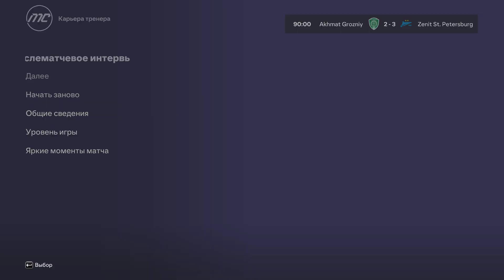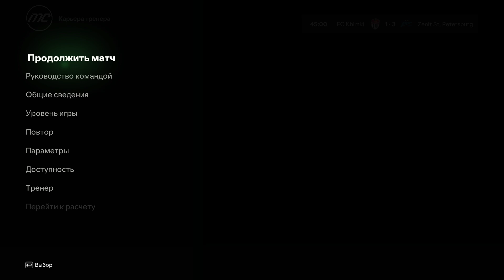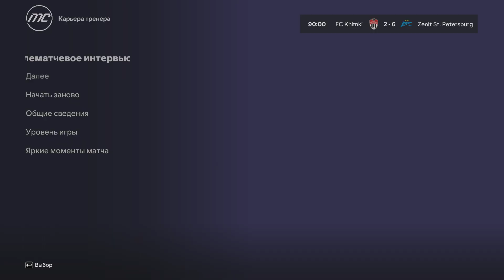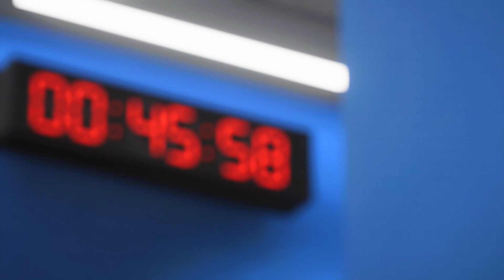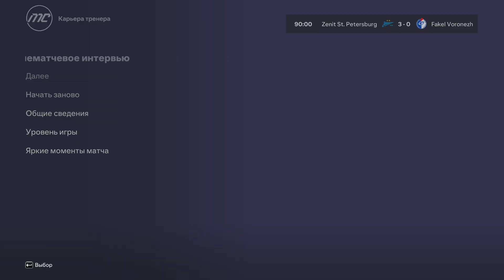EA SPORTS FC™ 24 ⚽ Карьера за Зенит #7